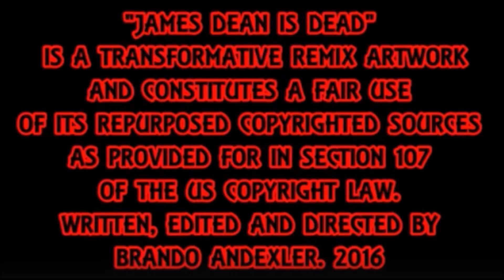Asking Strangers For Candy - James Dean Is Dead.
Asking Strangers For Candy by James Dean Is Dead. Featuring Th'@LL Brandroid Orchestra. Recorded November 2st, 2020 at MissOohLaLa SoundLab in Undisclosed Location, USA. Earth. SuperGenius Productions. Btw Nothing Is Impossible. Glory To GOD! I Am Standing in Confidence.  God Bless Y'All. Wish Me Luck